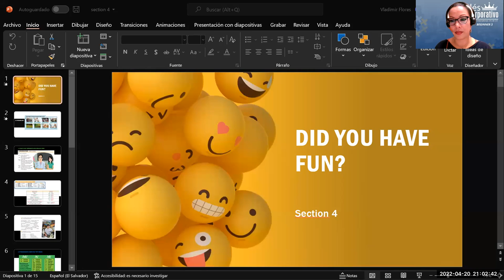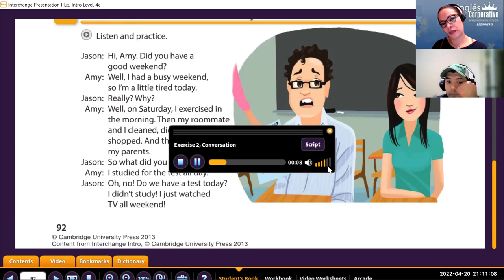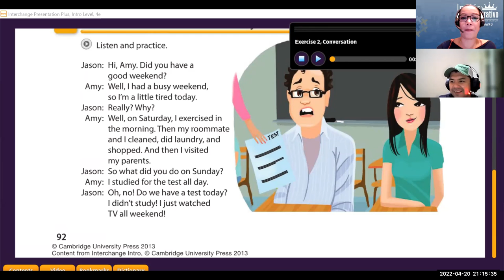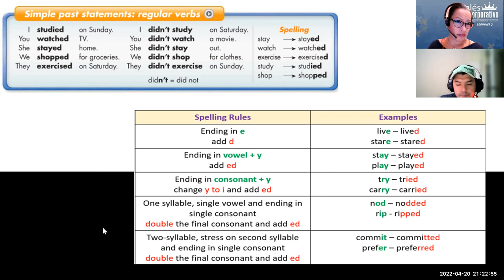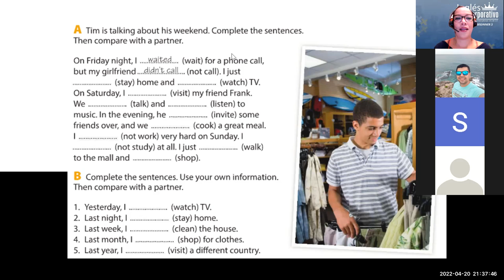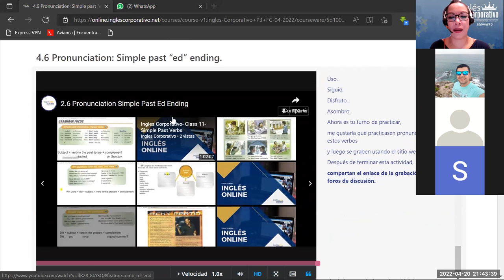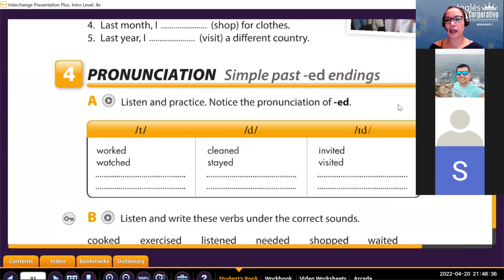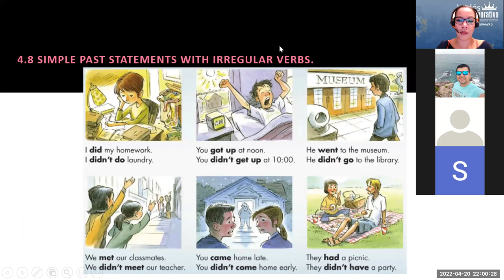Ingles Corporativo- Class 11 simple past ed endings